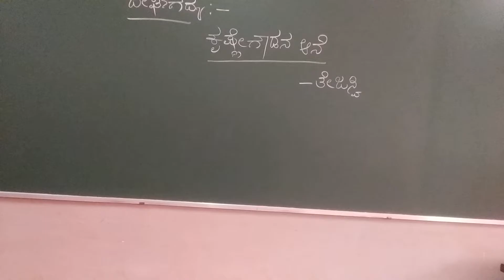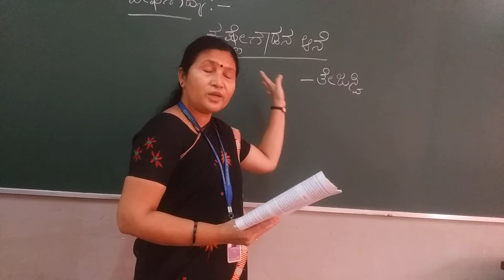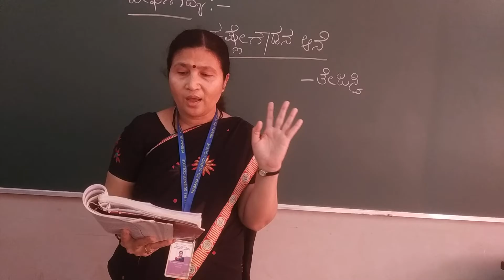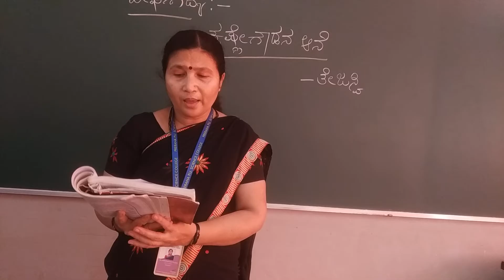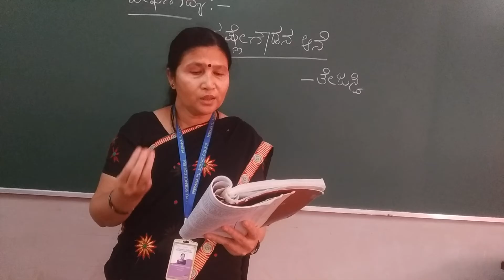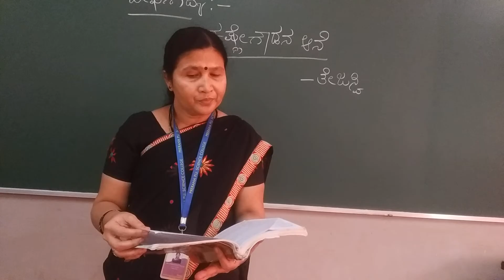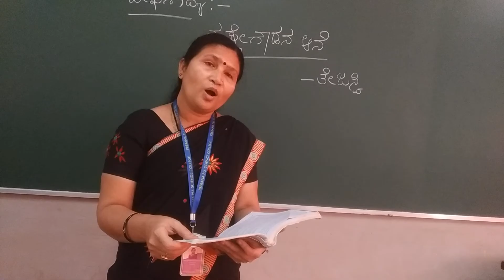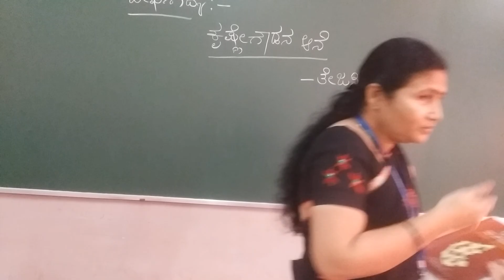PU-II-KRISHNEGOUDANA AANE - 5th Adhyaya - Part - 2